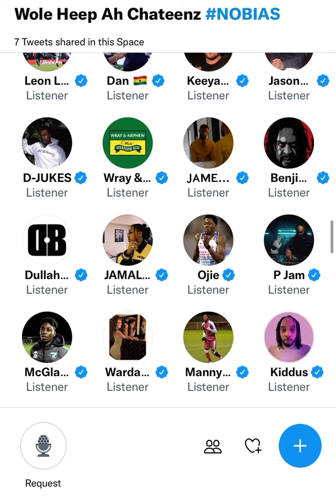Azz HarshRealityNoSis vs Wiley Cadell vs Football Stories goes LEFT 😳⚠️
Silly Sausages